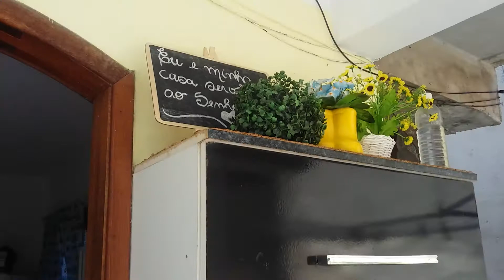ROTINA SIMPLES DE UMA DONA DE CASA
vlog semanalmente : faxina,receitinhas e muito mais e espero que vocês gostem .Um super abraço apertado e fique na paz de Deus .Deus vos abençoe!Volte sempre !

dona de casa,vlog,preparando o almoço, limpeza,faxina,rotina simples, rotina, rotina diária, dona de casa simples,dona de casa,família,ccb